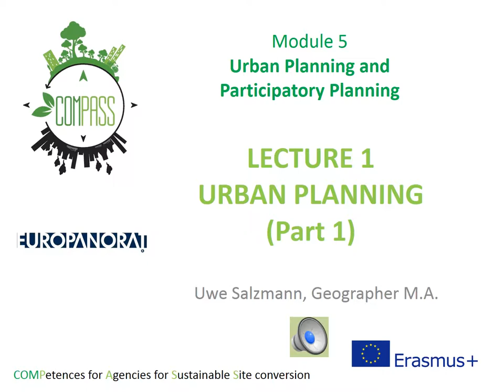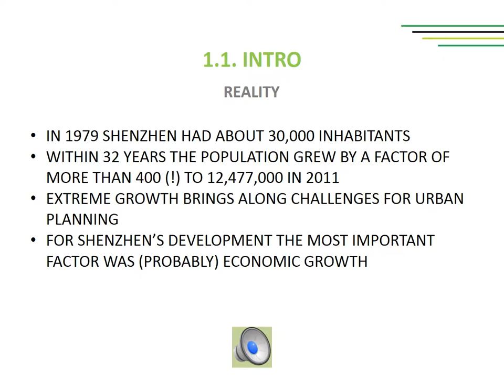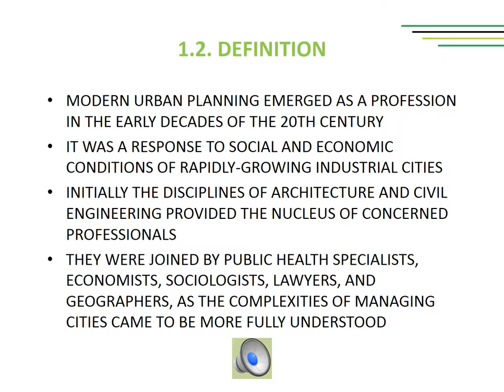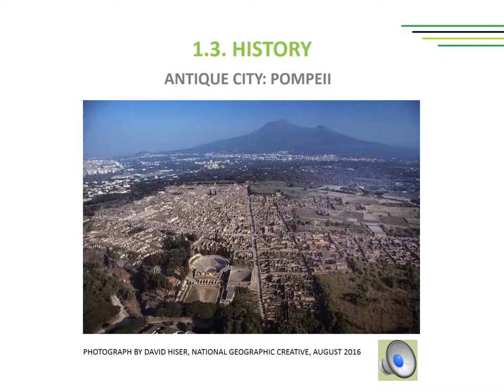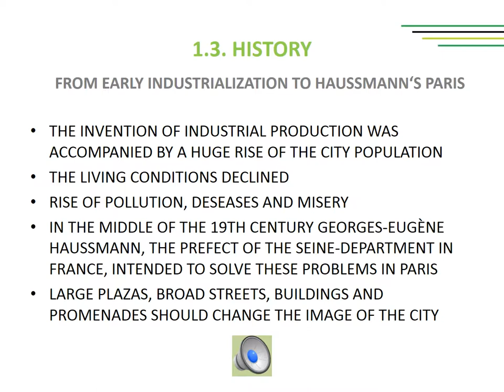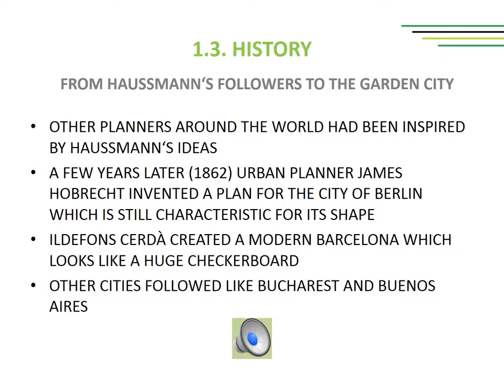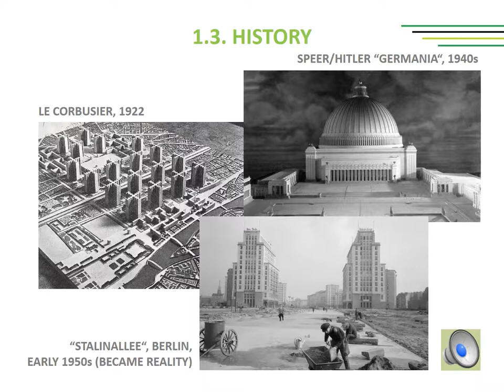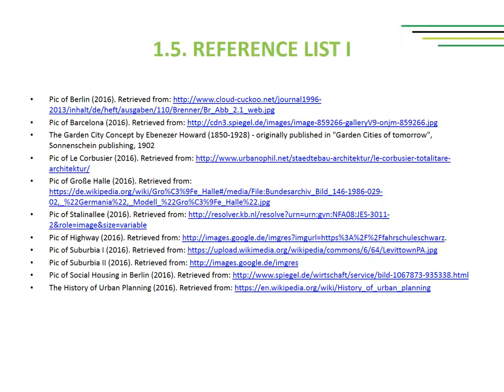M5L1 Urban Planning Part 1